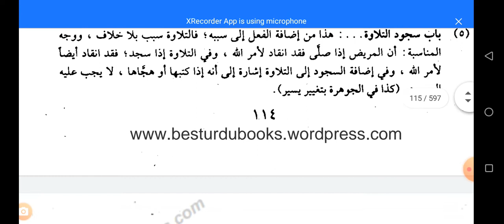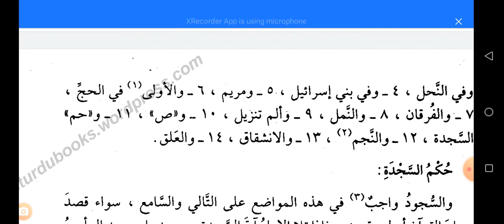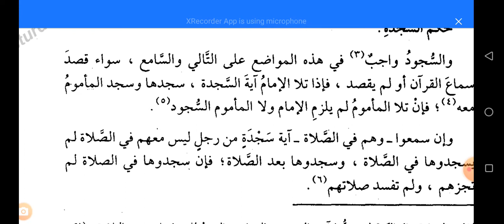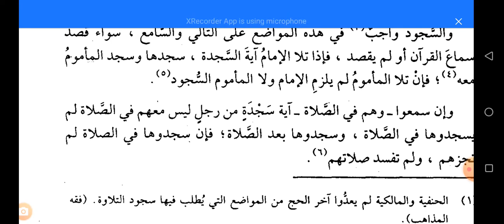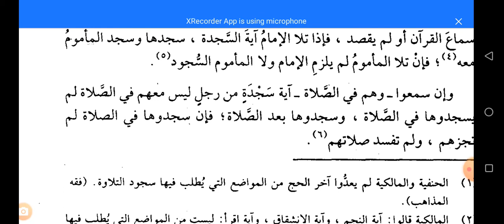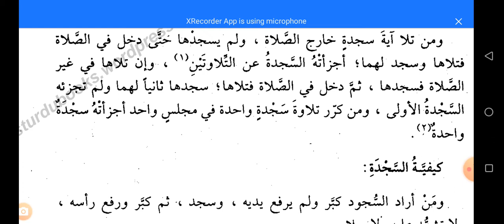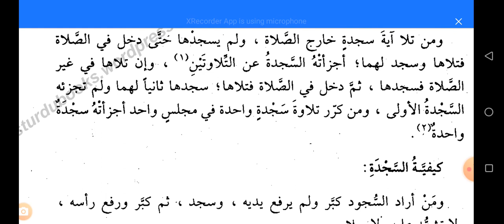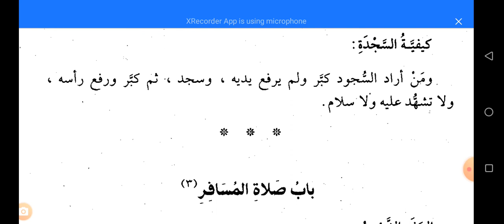Qudoori Shareef Urdu Lectures Lesson 30 sajda e tilawat kab wajib hota hai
sajda e tilawat ka tarika